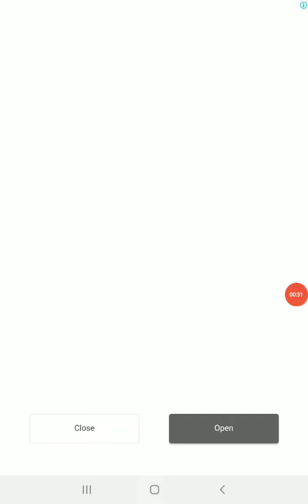Save the fish ,Android game 2020